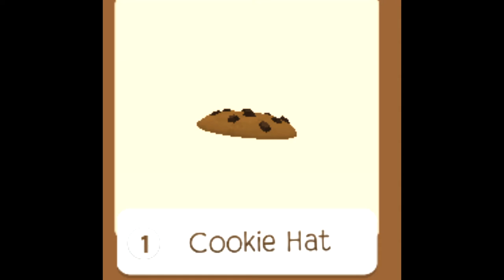Edible Food Items ( Clothing) Part 1 ft.GamerLunar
Hey Lunars! So, I have finally decided to show you guys my food items but this time it is clothing first do you guys really want to have a Pt.2? Also, go to my CHOOSE MY OUTFIT video because I will be wearing what you guys choose on my birthday! Have a great day and Bye Lunars!
X0X0,
GamerLunar